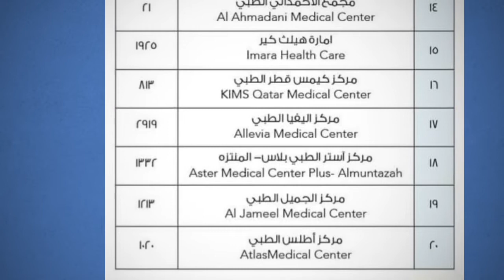QATAR NEWS MOPH APPROVED HEALTH FACILITIES FOR COVID TEST ll REVISED LIST